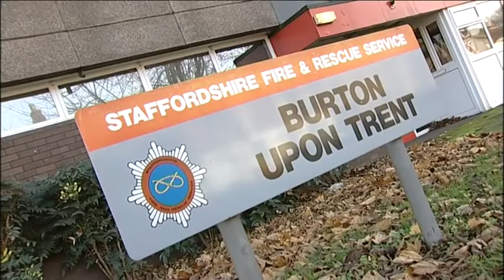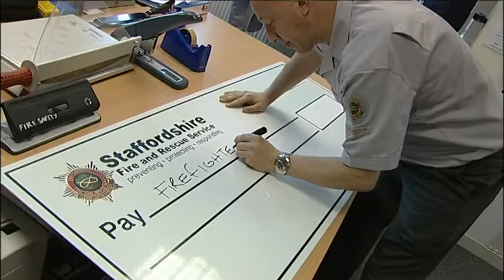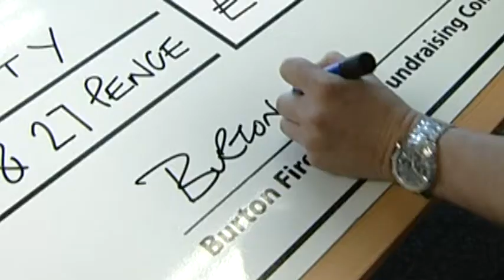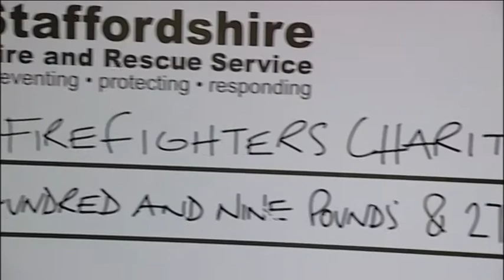Burton FireStation fundraising and Brett Waring award nomination.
BTVN talks to Brett Waring the chair of the fund-raising committee at Burton Firestation as well as his nomination for fundraiser of the year award.